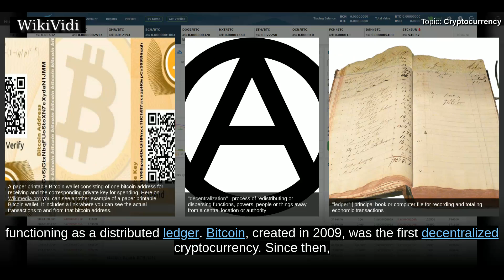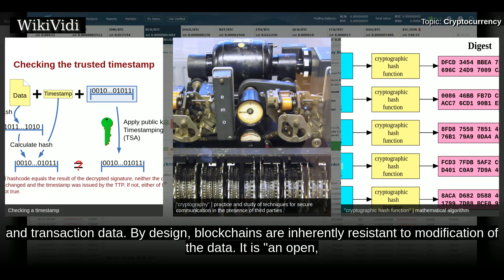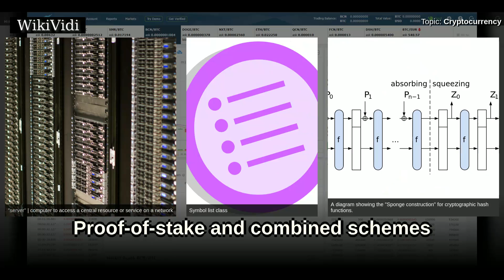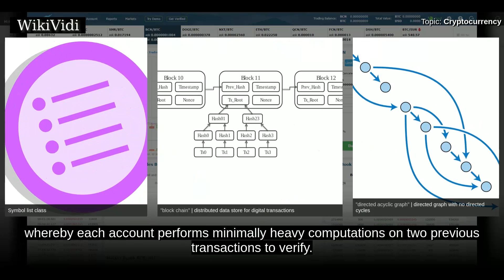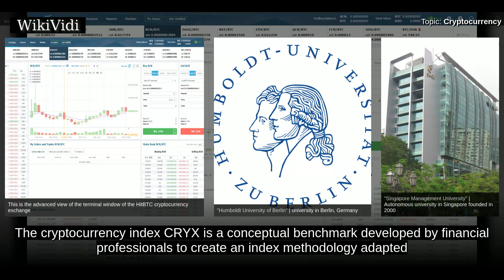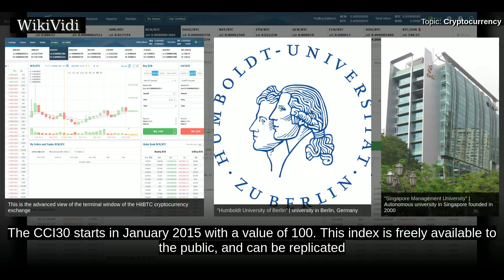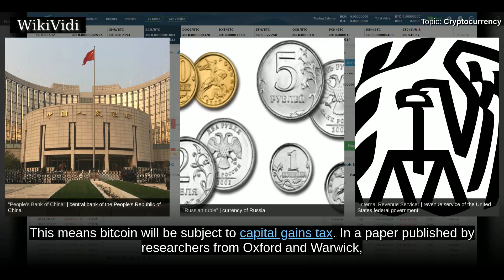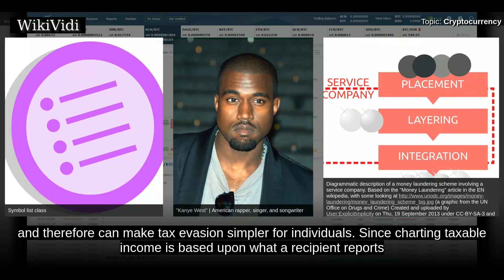CRYPTOCURRENCY - WikiVidi Documentary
A cryptocurrency is a digital asset designed to work as a medium of exchange that uses cryptography to secure its transactions, to control the creation of additional units, and to verify the transfer of assets. Cryptocurrencies are a type of digital currencies, alternative currencies and virtual currencies. Cryptocurrencies use decentralized control as opposed to centralized electronic money and central banking systems. The decentralized control of each cryptocurrency works through a blockchain, which is a public transaction database, functioning as a distributed ledger. Bitcoin, created in 2009, was the first decentralized cryptocurrency. Since then, numerous other cryptocurrencies have been created. These are frequently called altcoins, as a blend of alternative coin.

Shortcuts to chapters:
00:01:02: Overview
00:02:52: Blockchain
00:04:27: Timestamping
00:04:39: Proof-of-work schemes
00:05:08: Proof-of-stake and combined schemes
00:05:41: Mining
00:07:56: Wallets
00:08:19: Anonymity
00:09:00: Economics
00:09:31:  Indices
00:09:43:  Crypto index CRIX
00:10:32:  CRYX Crypto Currencies Index
00:11:19:  CCI30 Crypto Currencies Index
00:12:08:  CRYX Cryptocurrency Volatility Index
00:12:35:  CRYX Cryptocurrency Classification Standard
00:13:05: Transaction fees
00:14:00: Legality
00:14:42: U.S. tax status

Copyright WikiVidi.